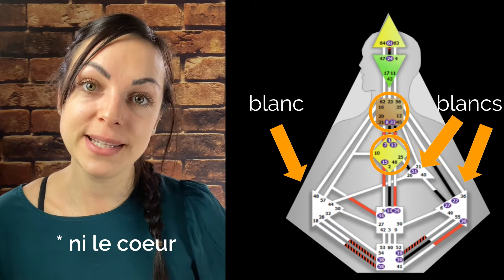Human Design - L'autorité intérieure auto-projetée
Dans cette vidéo, je vous présente l'autorité intérieure auto-projetée, qui est la manière dont vous êtes conçu-e pour prendre vos décisions, si vos centre de la gorge et centre G sont reliés par un canal et que ni votre plexus solaire, ni votre splénique ni votre coeur ne sont définis (colorés) sur votre schéma. Cette autorité est possible uniquement pour les projectors.

A bientôt

Florine